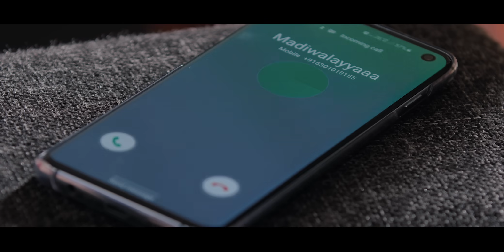Simhaguhe Official Teaser | Ravi Siror, Nivishka Patil, Anuradha | Satheesh Aryan I SGR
Aura One Music South Presents "Simhaguhe" New Kannada Movie Official Teaser. Starring Ravi Siror, Nivishka Patil, Anuradha, Rashmi Siror, Jagappa, Karibasava, Madivalayya, .

Banner Name: Sarva Creations
Produced by: Sarva Creations
Directed by: SGR
Co-Producer: Krishna J R, Bowramma S Hiremat
Music Director: Satheesh Aryan
DOP: A C Mahendran
Editor: Manu Rangakahale
DI: Mohan L Ranga Kahale
Lyrics: Shivananje Gowda, Satheesh Aryan, Shivaram
Singers: Satheesh Aryan
Choreography: Sye ramesh
SFX, Foley, 5.1 Mix: Girish B M
Costume Designer: Prabhu Raj
Makeup: Ashok
PRO: Rajanikanth R
Assistant Directors: Sathya Nallam, Roshan, N PraveenKumar, Shivakumar
Publicity Design : Pramood